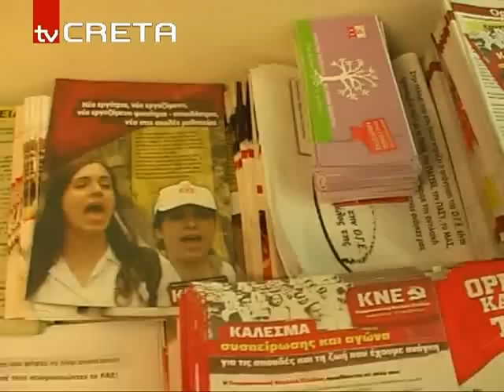ΡΕΘΥΜΝΟ ΚΚΕrn_kkeypopsifioi_115,85.flv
Παρουσιάστηκε το ψηφοδέλτιο του ΚΚΕ για τον νομό Ρεθύμνου